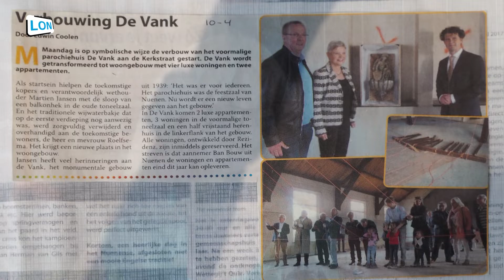Nieuwe bewoners in de Vank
Interviews met 2 nieuwe bewoners in monumentaal pand de Vank.